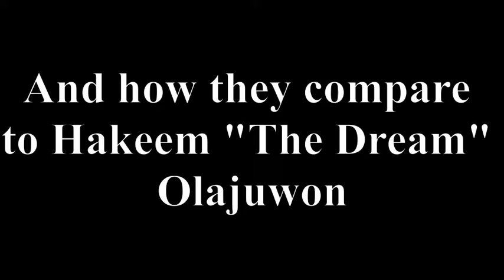Deeper Dive: Jahlil Okafor's Footwork in the Post is Off the Charts Special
One NBA scout thinks Duke's Freshman may be the best pure combination of post game talent the game has seen in decades.